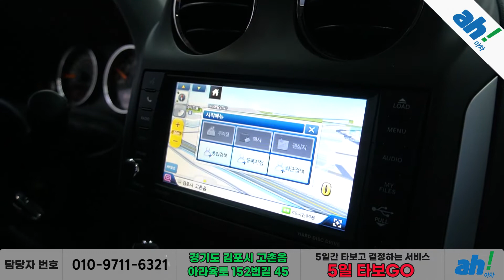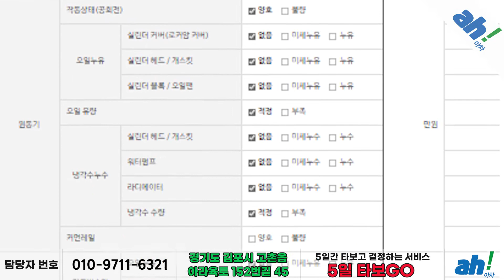[아차] 최근 각종오일 교체! 수입차매매😉😉 지프 컴패스 2.4 리미티드 1세대 feat. (48더9624)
1. 차량대금의 10% 결제 및 계약서 작성(차량 체크리스트)
2. 종합보험 가입(최소 3개월, 자차 포함)
3.5일간 타보고 구매확정 시 차량대금 잔액 및 부대비용(이전비 등) 입금 후 이전 등록
4. 타보고 차량 반납 시 이유 불문 환불 처리(제반 비용 공제)

5일간 타보고 구매 결정하실 수 있는 서비스입니다.